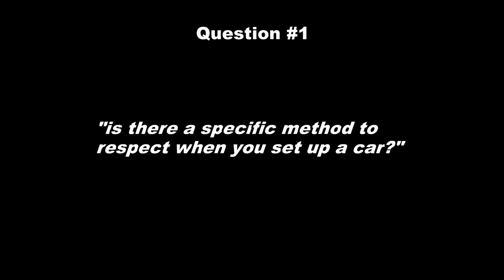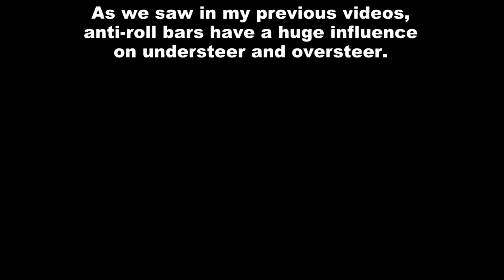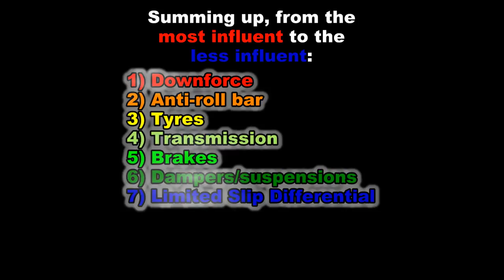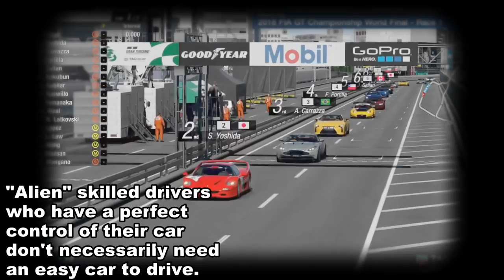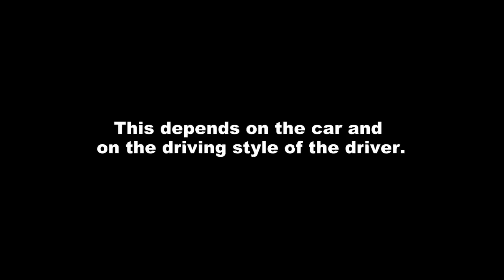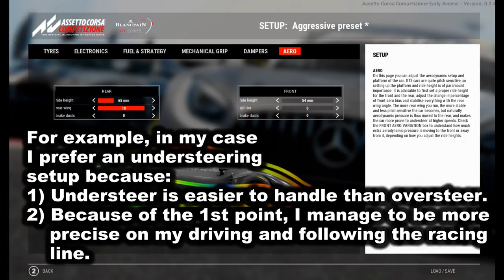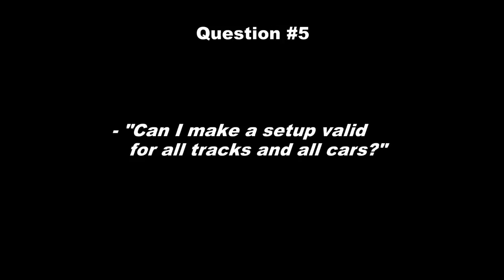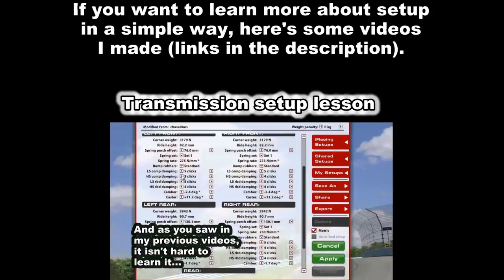5 Common Questions about Car Setup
A little video where I answer to some frequently asked questions about setup. Enjoy! ^^